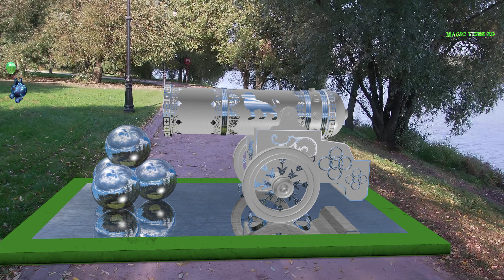MAGIC VINES 💧 CAMERA TRACKING 3DS MAX 💧 BOUJOU TRACKING 💧 GUN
3D CAMERA TRACKING 3DS MAX
💜 BEST MAGIC VINES 💜 3D 💜 VFX 💜 SFX 💜
💜 3D ANIMATED 💜 3D TRACKING 💜 BOUJOU 💜 BEST 💜 VERY BEST

What are Camera Tracking and Boujou (3d tracking) good for?
Tracking (camera tracking) with Boujou converts movements in video to digital information. Thanks to Boujou, you can place 3D elements on the video, even if the camera is moving all the time. Currently, you can hardly find a “great movie” without using computer graphics made in Boujou using with 3ds max.

3d tracking after effects,
3d tracking cinema 4d,
3d tracking blender,
3d tracking  mocha,
3d tracking boujou,
boujou tracking,
boujou after effects,
boujou 3d tracking,
zach king.
magic vines,
vines compilation,
3ds max,
boujou ,
3d tracking ,
3dtracking ,
3dsmax ,
matchmoving,
tracking,
tracker,
motion capture,
camera tracking ,
camera tracker ,
motion tracking ,
iclone ,
maya ,
c4d ,
cinema 4d ,
blender ,
blender 3d ,
animation ,
3d,
3d camera tracking ,
visual effects ,
special effects ,
r20,
(magic vines zach king),
vfx 3ds max,
matchmoving maya.

How does Boujou (camera tracking, 3d tracking) work and how to put 3ds max to Boujou?
Based on the color and brightness, the Boujou tries to track the specified camera tracking on the video by comparing them with the previous frame to determine their current location. As you can see in the image below, the marker made by Boujou is set on a camera tracking lying on the street that is being tracked as the camera moves in 3ds max. The Boujou needs a group of pixels that remain almost unchanged throughout the duration of the video. If this group of pixels changes significantly, for example, it closes with another object over time, the computer will no longer be able by camera tracking and Boujou. Zach king magic vines.

3D Tracking (camera tracking) and Matchmoving in Boujou with 3ds max.

The second type of camera tracking in Boujou is 3D tracking. We will consider it as part of a process called Matchmoving. First you need to lift the veil of secrecy over what is Matchmoving or camera tracking in 3ds max?

Matchmoving or camera tracking in Boujou (from eng. Matchmoving - repetition of motion) is a complex process that allows you to create a three-dimensional scene with a digital camera, which repeats the movement of a real shooting camera, using an existing video sequence in order to put this in 3ds max. Without this process with Boujou  it is very difficult to imagine modern camera tracking and advertising, which are saturated with computer graphics and visual effects.

Camera tracking in Boujou.
In this process, 3D-tracking is assigned the role of a stage in which movements of specific points are monitored using the available video sequence. As a rule, their number significantly exceeds tens and it is several times larger than the number of points required for normal tracking for 3ds max. As a result of this step, a set of Boujou's 3d trajectories of motion of pixels corresponding to the movement of objects in the frame is obtained. You need to make a camera tracking with 3ds max that in the source video (in life) were still - decorations, static props, etc. Boujou provides all that.

Boujou: steps in camera tracking for 3ds max.
The next stage in Camera Tracking or Matchmoving is the Setup - the process of establishing the logical relationship between the tracked (punctured) points. For example, some points lie on one straight line or on one plane. As a result of this step, Boujou will be able to establish a correspondence between a point (pixel) in a flat video story and a point in a virtual (three-dimensional) space in order to make a camera tracking for 3ds max.

And the final stage of BOUJOU working - Camera Tracking  Solving and final tuning in 3ds max (Solving & Fine-Tuning). At this stage, BOUJOU performs calculations and sets an approximate location for points from the previous step. Based on the location of points in space, the trajectory of the movement of the camera itself is calculated. During the camera tracking process, the user enters additional data that helps the program to determine not only the trajectory of the camera in 3ds max, but also the orientation and scale of this 3d trajectory in space. BOUJOU does not know whether the camera drove 5 meters or 2 kilometers, or whether it moved up or horizontally. By “attaching” tracked points to specific positions in space, the user uniquely sets the scale and orientation of the camera. Camera tracking is easy. Parts 2 and 3 are usually repeated until the result is satisfactory to use with 3ds max.

Soft for camera tracking.
The leaders in the software market used for matchmoving (3d tracking, camera tracking, motion tracking) are packages such as: PFTrack, SynthEyes, Boujou, 3dequalizer, After Effects, 3ds max.